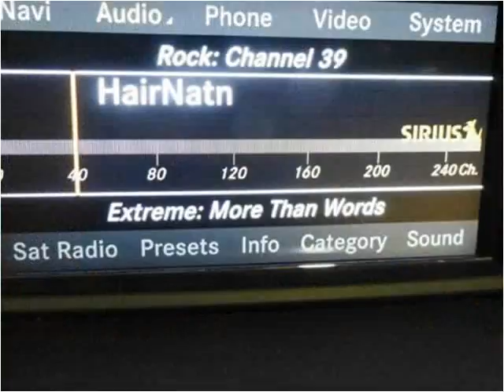2010 Mercedes-Benz E-Class Used Cars Little Ferry NJ